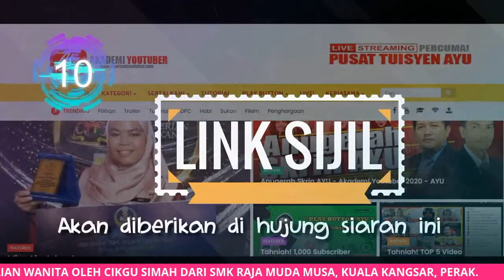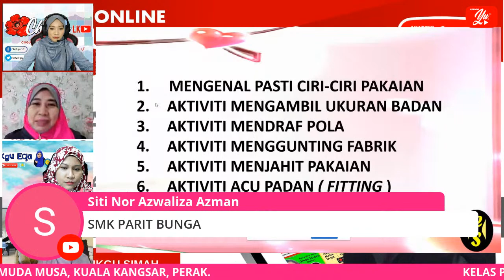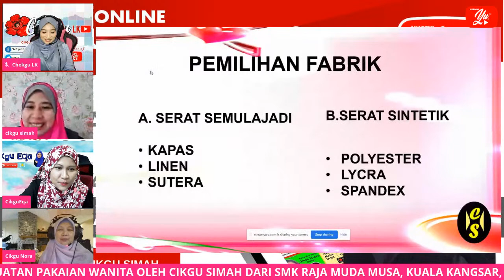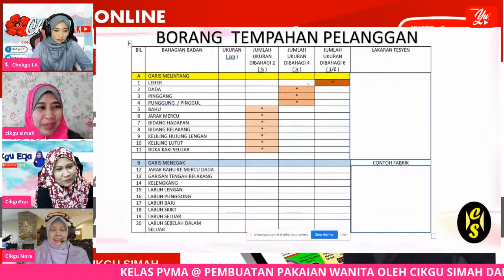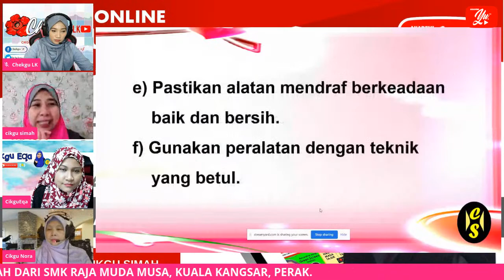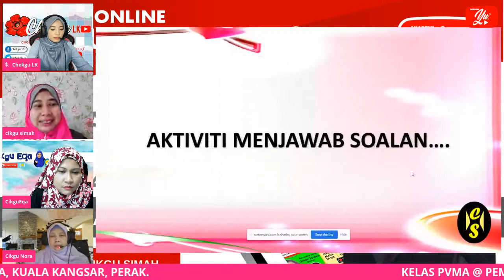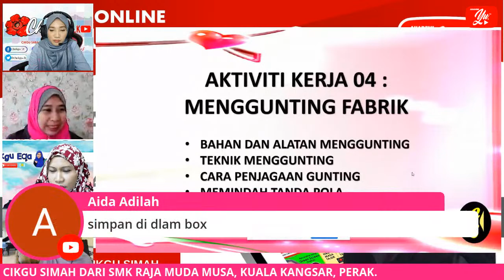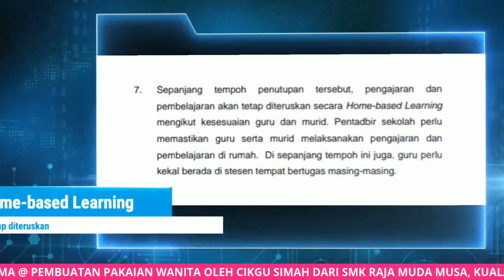🔴[LIVE ] PVMA@PEMBUATAN PAKAIAN WANITA OLEH CIKGU SIMAH #02